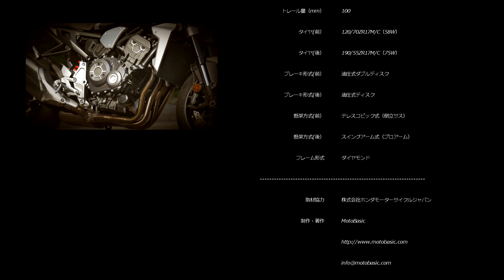CB1000R (ホンダ/2018) バイク1週間インプレ・レビュー Vol.3 HONDA CB1000R (2018) 1WEEK REVIEW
ホンダ CB1000Rの一週間レビューVol.3をお送りします。

本編では、路面が荒れたタイトな峠道を走行しながらエンジンや車体、前後ブレーキの印象についてフリートークしています。

（1週間レビューとは）
「撮影＆試乗」という特別な環境ではなく実生活の中にこのバイクを置いて、その使用感をレポートする企画です。

1週間という短期間なので専門誌の長期レビューとまではいきませんが、可能な限りリアルなレポートをお届けしようと思っています。また、動画も1車種につき複数本となる予定ですので、このモデルに興味がある方はしばしお付き合いください。

なお、通常の試乗レビューも今まで通りお送りしますので、今後ともどうぞ宜しくお願いします。

【関連ページ】
ホンダ CB1000R 製品概要